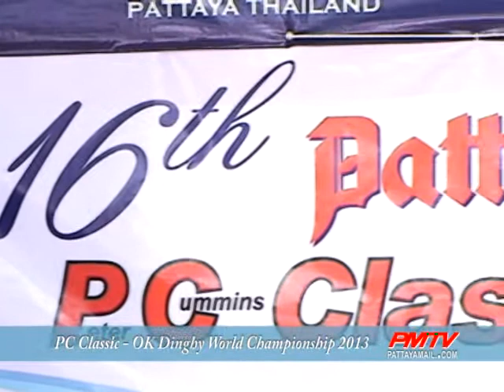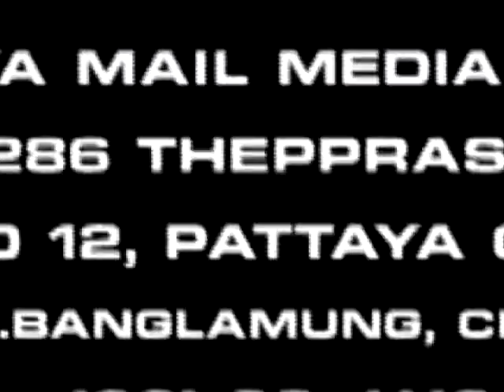OK Dinghy World Championship 2013 - PC Classic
On the 4th April 2013 Pattaya Mail Media Group sponsored the OK Dinghy World Championship at the Royal Varuna Yacht Club.

Directed, edited, and hosted by Sue for PMTV